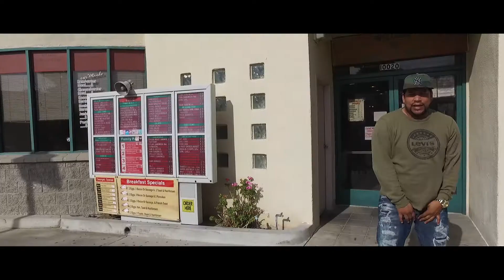BIG BO CALM DOWN (( OFFICIAL MUSIC VIDEO ))